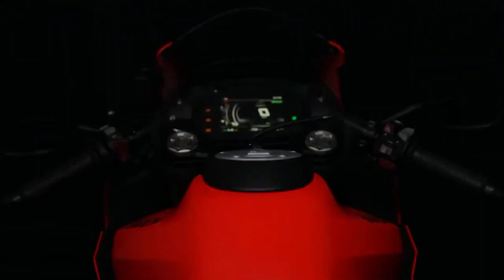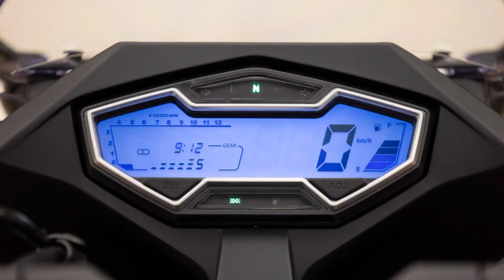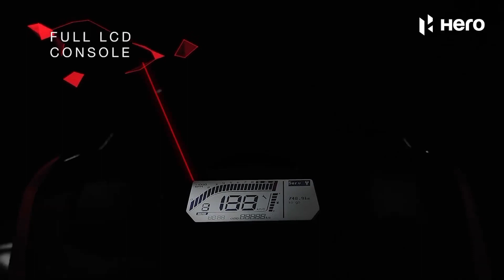Hero Karizma Bike 2023 New Model Is Coming | All Details & Launch Date | Hero Karizma 210 New Model!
your quries...?
hero karizma new bike
hero karizma zmr 210 launch date
hero karizma 210 launch date
hero new model bike
hero new bike 2023
2023 upcoming bike
hero 2023 bikes price
hero bike new model 2023
karizma zmr new model
hero new karizma 210
upcoming bike 2023
new model bike 2023
hero new bike
hero bike 2023
new launch bike in india
2023 new launch bike
hero new bike 2023 launch in india
upcoming bikes in india 2023
Hero upcoming bikes 2023